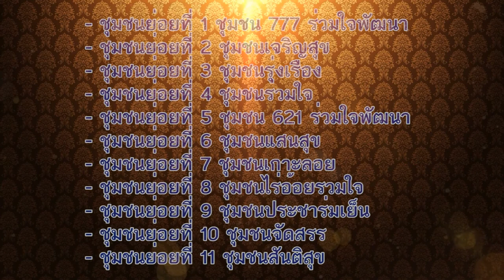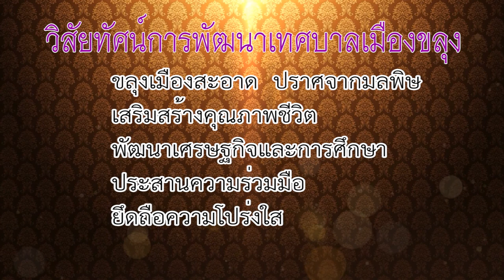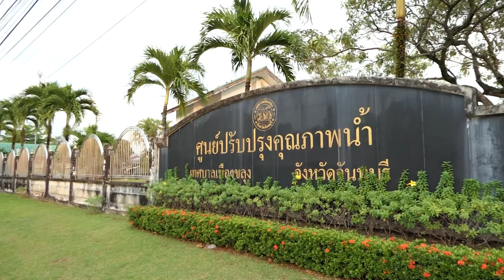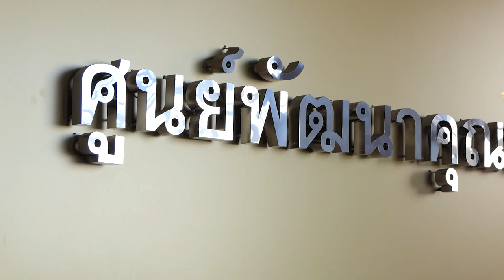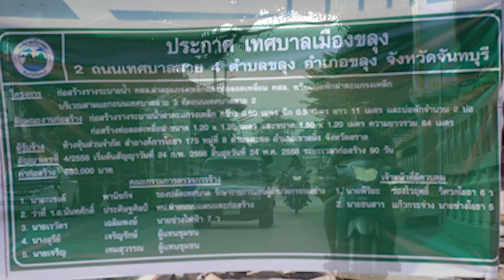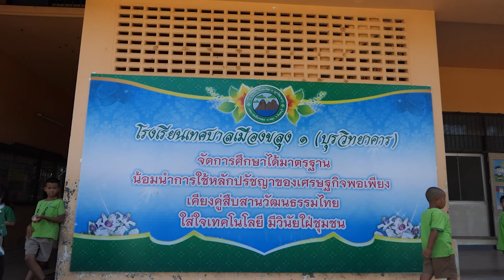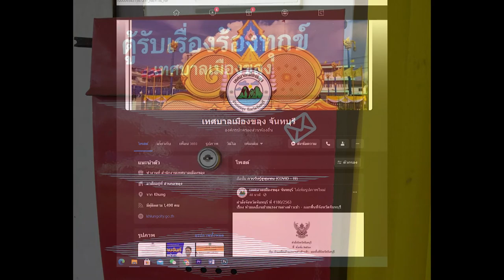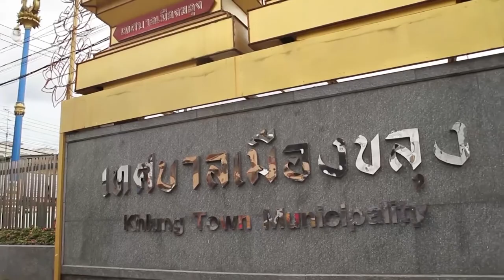ขลุง 4